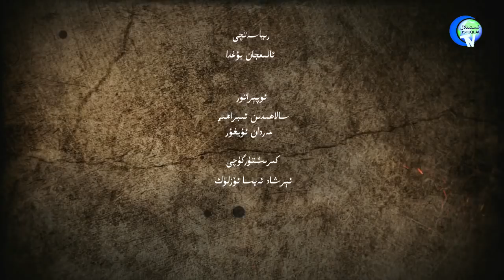10 - نۆۋەتلىك دۇنيا شەرقىي تۈركىستانلىقلار قېرىنداشلىق ئۇچرىشىشى خۇلاسە دوكىلاتى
10 - نۆۋەتلىك دۇنيا شەرقىي تۈركىستانلىقلار قېرىنداشلىق ئۇچرىشىشى خۇلاسە دوكىلاتى